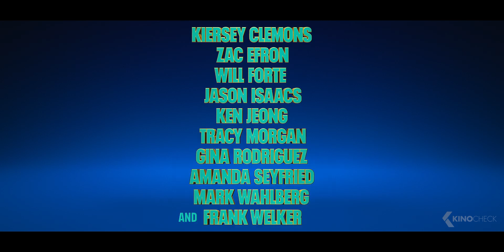SCOOB! Trailer 2 (2020) Scooby-Doo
The first full-length animated Scooby-Doo adventure for the big screen is the never-before told stories of Scooby-Doo’s origins and the greatest mystery in the career of Mystery Inc. “SCOOB!” reveals how lifelong friends Scooby and Shaggy first met and how they joined with young detectives Fred, Velma and Daphne to form the famous Mystery Inc. Now, with hundreds of cases solved and adventures shared, Scooby and the gang face their biggest, most challenging mystery ever: a plot to unleash the ghost dog Cerberus upon the world. As they race to stop this global “dogpocalypse,” the gang discovers that Scooby has a secret legacy and an epic destiny greater than anyone imagined.

Scoob! (2020) is the new animation movie starring Frank Welker, Zac Efron and Amanda Seyfried.